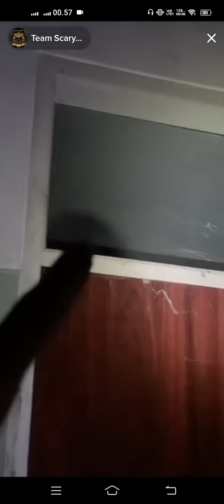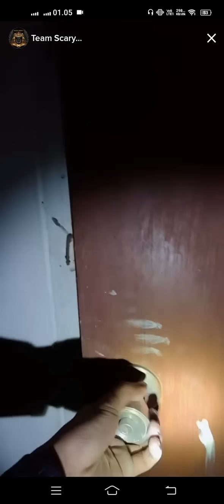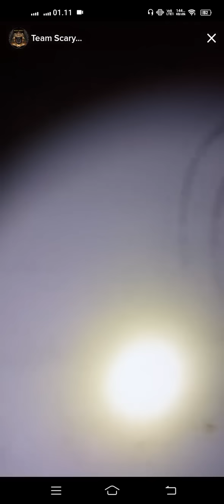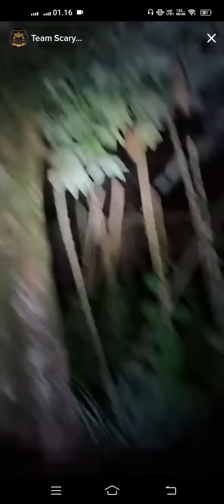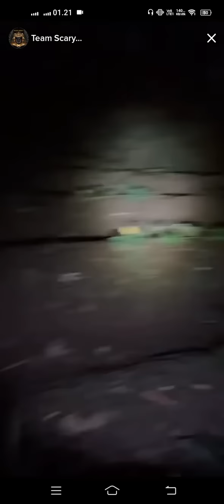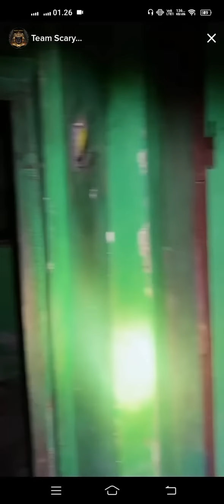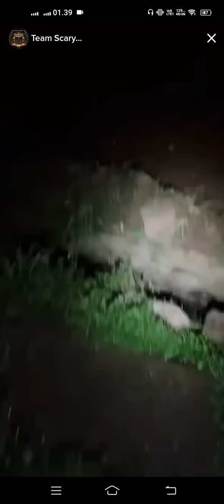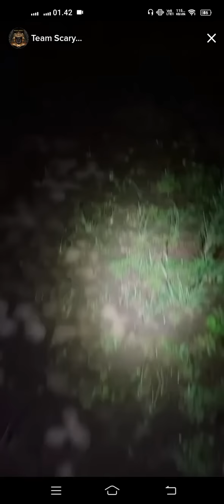MISTERI RUMAH BERSALIN ANGKER‼️